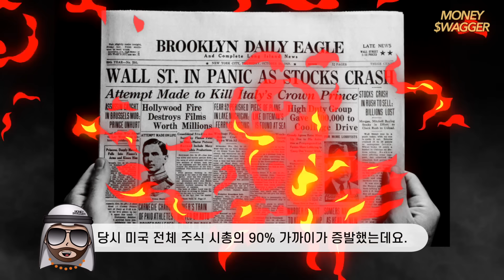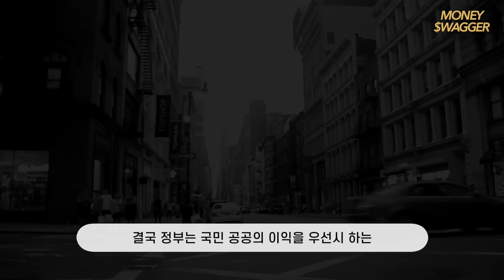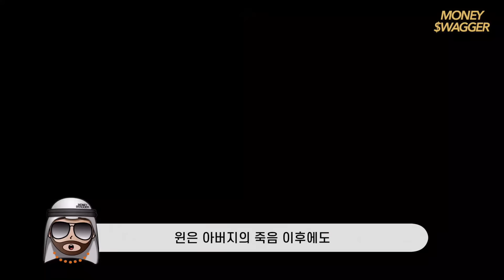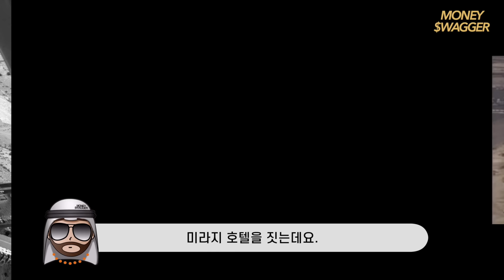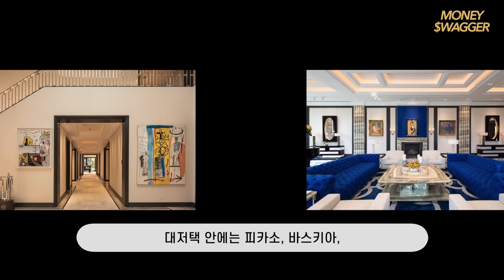세계에서 가장 돈 쓰기 좋은 도시, 라스베가스의 모든 것